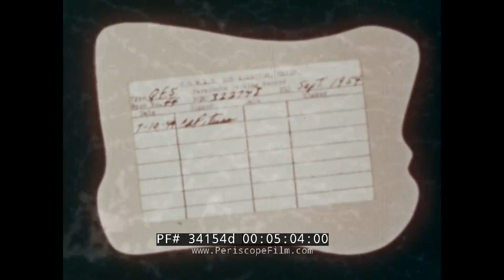U.S. NAVY PILOT BAIL OUT PARACHUTE GRAMPA PETTIBONE TRAINING FILM 34154d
This 1949 color animated film titled “Bailing Out” is a U.S. Navy training film covering parachute ejections. It begins with an animated Vought F4U Corsair cruising through the sky when a thunderstorm begins (0:14-0:38). A bird flies into the engine and causes rapid altitude loss. It passes a floating 7000-ft altitude sign as it drops towards a mountain range (0:39-1:45). The Lieutenant looks terrified at the prospect of using his parachute and bailing out (1:46-1:53). An animated Leonardo Da Vinci hangs his prototype parachute out a window and encourages his assistant to test it, who is shown yelling and quitting, unwilling to jump (1:54-2:30). The plane is shown continuing to lose altitude. The Lieutenant’s cockpit transforms into his bed, where he hides under the covers as an alarm goes off, which transforms back into his cockpit instruments (2:31-2:55). Jean-Pierre Blanchard’s 1785 parachute test with a dog as the passenger is animated (3:05-4:12). The Lieutenant’s imagination of the parachute failing is animated (4:13-4:36). Dozens of animated pilots are shown parachuting at once (4:45-4:51). The parachute is shown being checked out, which transforms into the packing data card and instruction manual (4:52-5:22). The effects of loose straps are shown, and a brief showcase of proper wearing (5:23-5:46). The plane is shown passing markers at 5,000, 4,000, and 3,000 feet in the air (5:51-6:01). The film shows an animated explanation of jumping with a 1940s Navy parachute: slow the plane down, open the canopy, disconnect radio and oxygen, undo safety belt, throw back the shoulder straps, and prepare to jump. (6:02-6:51). The Lieutenant is shown remembering his ground training, correctly exits the plane in a parachute, and pulls the lever (6:52-8:08). The Lieutenant is shown remembering jumping off a shed as a child, and easily lands (8:09-9:09). The film ends with him casually trying to light a cigarette, and the dog that first tested the parachute gives him a drag off his opera-length cigarette holder (9:10-9:33).

The character shown in the film is not named but is likely based on "Grampa Pettibone". This was a character created in 1943 by Lt. Robert Osborn, an illustrator who worked in collaboration with writer (and USN Commander) Seth Warner. The so-called “sage of safety” character shared pearls of veteran pilot wisdom in the pair's airplane safety and mishap column, which was published in the Bureau of Aeronautics' newsletter.  Following a description of a mishap, the old curmudgeon aviator railed at young fliers for making stupid mistakes. More than one aviator caught in a pinch in the sky has suddenly remembered a timely pearl of wisdom from Gramps that helped the flier avoid a costly- and perhaps fatal-error.